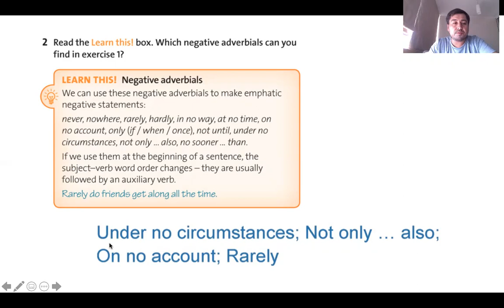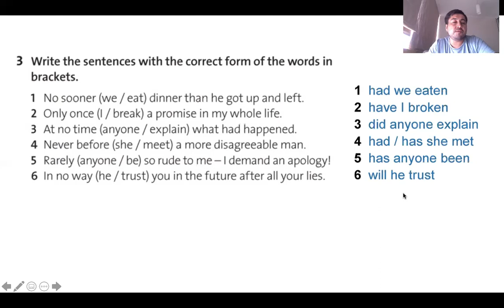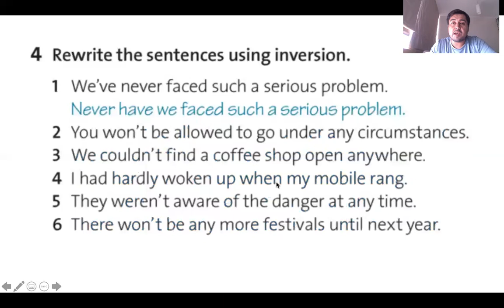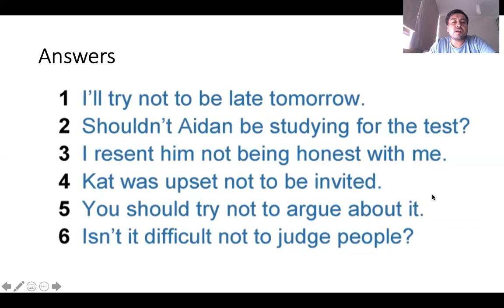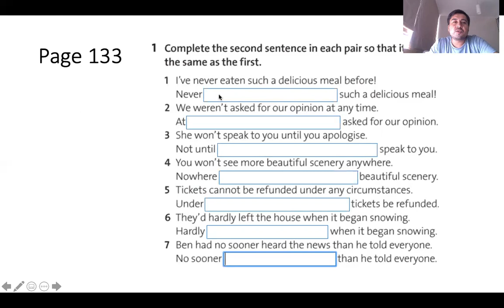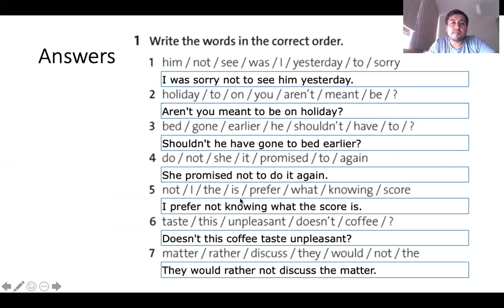Feedback of activities for 4to medio students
En este video estoy entregando las respuestas a las actividades entregadas anteriormente para sean autocorregidas.